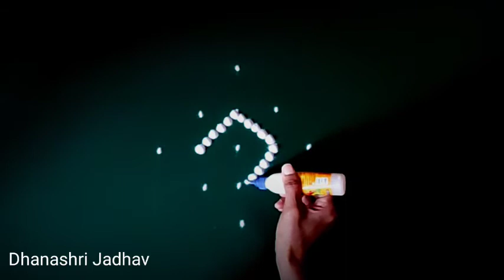ज्यांना रांगोळी काढता येत नाही तेही अतिशय सुंदर रित्या काढू शकतील अशा 2 सुंदर रांगोळ्या/rangoli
🙏माझ्या युट्यूब चॅनलवर बघा🙏
*मराठी सांस्कृति तील पारंपारिक रांगोळी
*देवघरातल्या रांगोळी
*गणपती रांगोळी
*दरवाजा समोर काढायच्या रांगोळी
*रांगोळी बाॅर्डर, सणासुदीच्या स्पेशल रांगोळी
*पाटाभोवती काढायच्या रांगोळी
*लहान रांगोळी दररोजसाठी, ताटाभोवती काढायला रांगोळी
*व्रतांच्या रांगोळी
*ठिपक्यांच्या रांगोळी
*रेषांच्या रांगोळी
*थीम रांगोळी
* नवख्यांसाठी सोप्या रांगोळी
*कार्टून रांगोळी
*सण, उत्सव, व्रत निमित्त स्पेशल रांगोळी
*रांगोळी
*रंगोली
*rangoli rangoli
*रांगोळी डिझाईन सोपी
*रंगोली डिजाइन
*rangoli designs
*rangoli simple
* rangoli designs easy
*rangoli art
* rangoli border
*birthday rangoli
* rangoli cartoon
*rangoli competition
*rangoli colour
*rangoli creation
*3d rangoli
* d i y rangoli designs
* rangoli easy
*rangoli episode
*rangoli flower
* rangoli ganpati
*rangoli hacks
*rangoli in dots
*rangoli ideas
*rangoli kolam
* rangoli kolangal
*rangoli tipkyanchi
* rangoli ugadi
*rangoli youtube channel, 3*1 rangoli